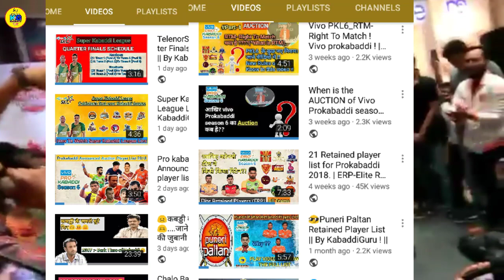Puneri Paltan New Coach || Who Replaced BC Ramesh?? || By KabaddiGuru !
16 मई से पहले करो प्रश्न। अधिक जानकारी के लिए ऊपर दिए गए लिंक को क्लिक करके वीडियो देख के जान लो🤗🤗..🖕🖕🖕🖕.

¶ Hot_Updates. ये नही जाना तो क्या जाना !! ये सारे अप्डेट्स जानो नीचे दिए हुए लिंक से !!

💥💥Me live tha...🖕🖕... Dekho kese masti ki live video me !!😉💥💥

(**For vlogs, Fitness tips, grooming,MenFanda Advice etc etc)

(**Amazing channel for funny videos,story based series and many more. These people are working under Guru Production Pvt.

3. KabaddiGuru Twitter Account:- Check out kabaddiGuru (@kabaddiGuru)